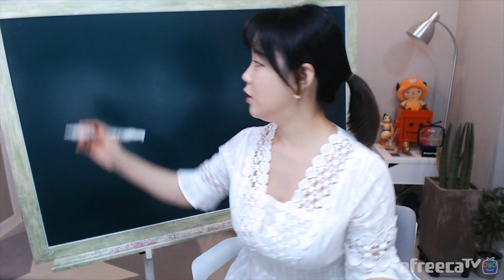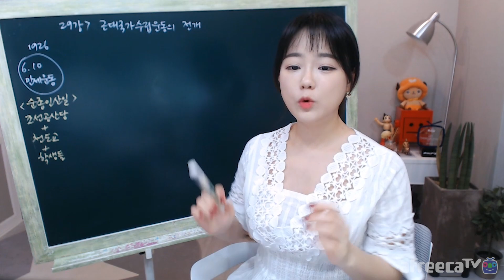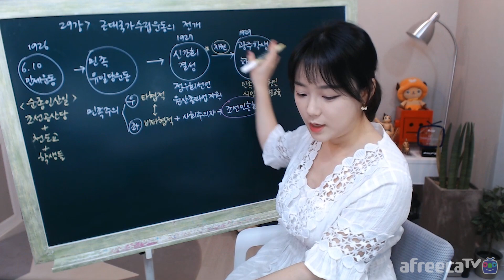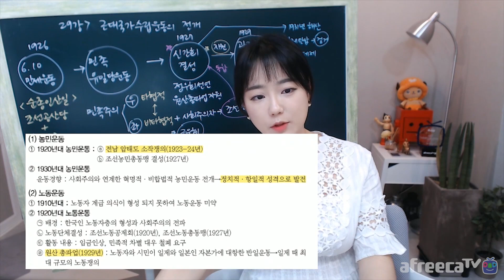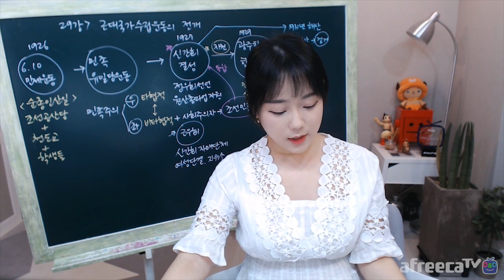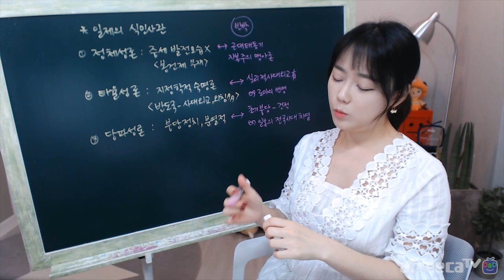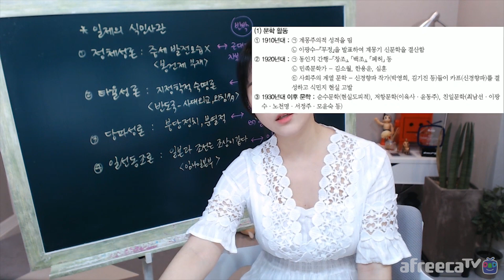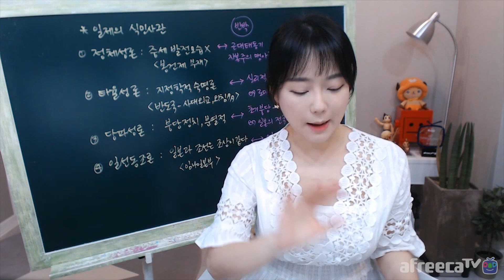한국사능력검정시험(중급)제29강-근대국가수립운동의 전개★신과함께한능검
교재는 '신과함께' 한능검 중급 2주패스로 진행합니다!
(248p~259p 진도입니다)
공부하시면서 추가로 궁금하신점은 언제든 댓글로 질문해주세요~